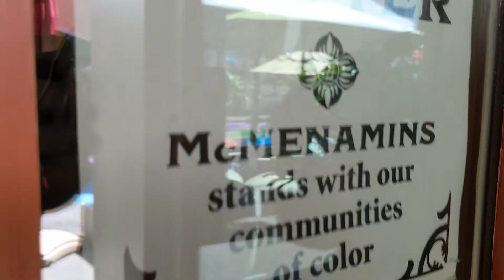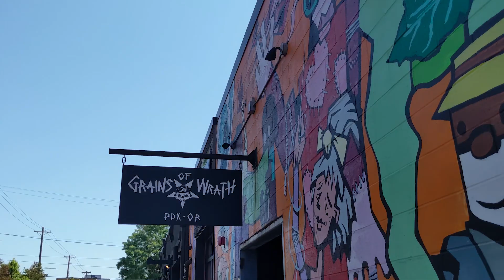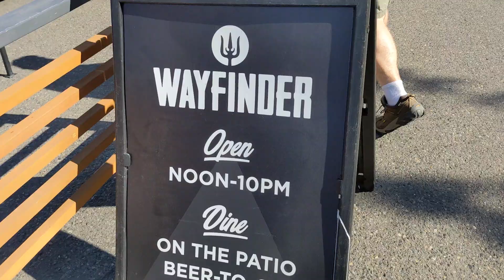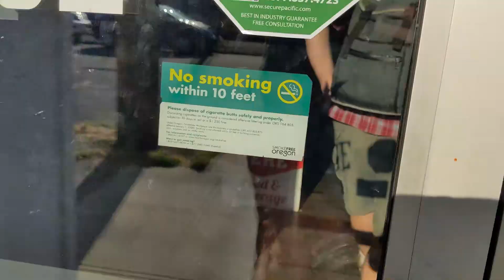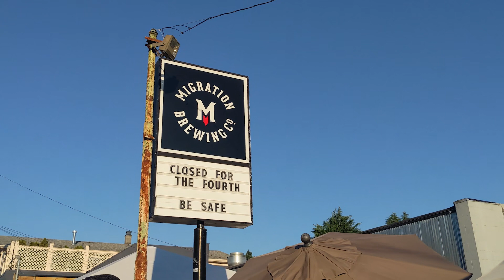Drinking at 28 Breweries ONE DAY Walking in Portland | Hopping S2E13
We drank beer at 28 breweries in Portland in one day of walking.

After hitchhiking to Portland, Kenny Flannery met up with fellow beer-nerd and Portland legend, John Lovegrove. John had previously visited 77 breweries in a single day, and again went to 61 in a day along with Kenny. This mission, however, was to see how many they could visit in a day just walking around, without designated drivers speeding up the process.

Breweries included:

Hair of the Dog
McMenamins Crystal
Von Ebert
Deschuttes
10 Barrel
Kells
Breakside Slabtown
Hammer and Stitch
Great Notion
Lucky Lab NW
Widmer
Ecliptic
StormBreaker
Grains of Wrath
Ex Novo
Upright
Wayfinder
Modern Times
Ground Breaker
Baerlic
Away Days
Lucky Lab SE
Rogue
Cascade
West Coast Grocery
Gorges
Migration Gilsan
Culmination

Over the past decade, Kenny Flannery has been living out of his backpack, hitchhiking around the world. Now he’s traveling to breweries to drink the best beer he can find.

Kenny Flannery is the author of "A Six-Pack of Hitchhiking Stories," available as a paperback, eBook, and audiobook

Call it a beer show, call it a travel show. Either way, the Hopping show is all about traveling to breweries to find great beer and great times.